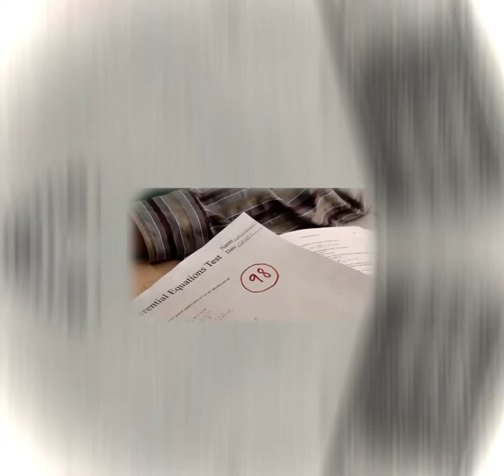Good grades! REQUEST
Hi everyone it’s Nevaeh

Affirmations: pinned comment

About me:
Aries
03/24
France

This subliminal is in French and in English

I take request ;)